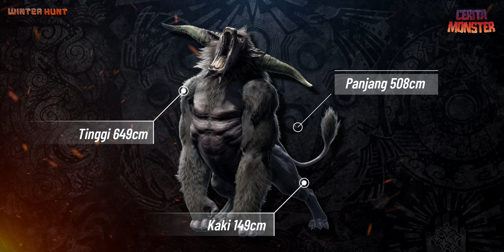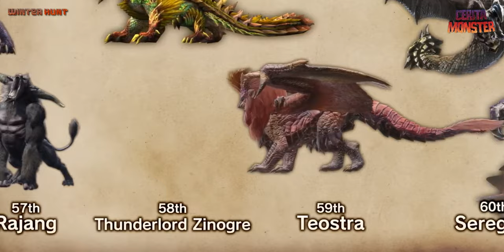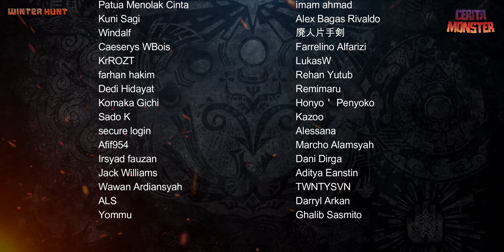Cerita Rajang The Child of Destruction ( REMAKE ) | MONSTER HUNTER LORE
Uragaan, Steel Uragaan, Crystalbeard Uragaan, Uragaan EX

Source :
Monster Hunter Dos
Monster Hunter Frontier

モンスターハンター発想の法則２　禁忌の書 - pg. 58, 59, & 60
Monster Hunter Festa Booklet 19-20 - pg. 52
MONSTER HUNTER超解釈生物論 - pg. 41
Monster Hunter Frontier Memorial Book: 10th Anniversary Archives - pg. 126 & 127
Dive to Monster Hunter World: Iceborne

Rajang, Furious Rajang, Voljang, Enma Rajang, MHFU, MHW Iceborne